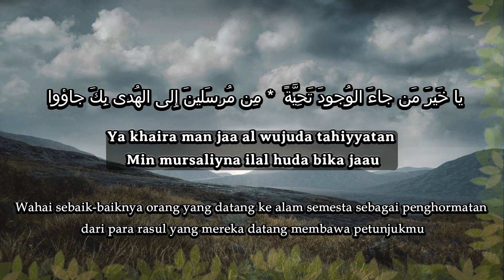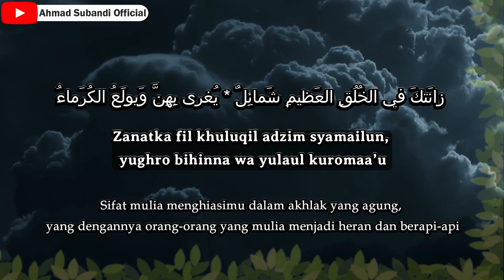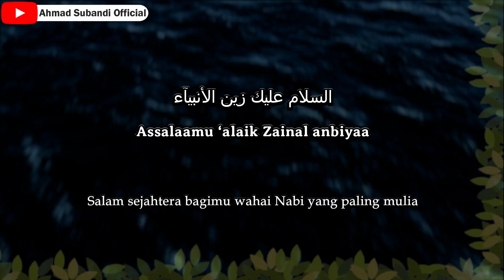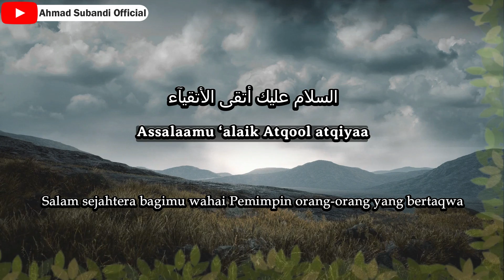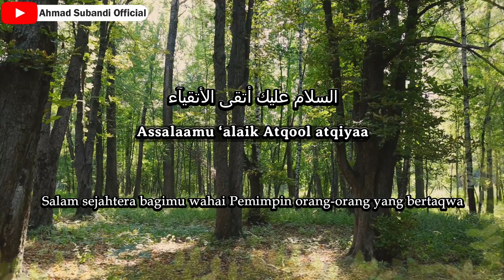Sholawat Merdu ASSALAMU'ALAIK ZAINAL ANBIYA Lirik Arab Latin dan Terjemahan Artinya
Sholawat Merdu ASSALAMU'ALAIK ZAINAL ANBIYA Lirik Arab Latin dan Terjemahan Artinya. Jam'iyah Sholawat, Qasidah, Gambus AL-Ma'ani Group, Pimpinan Ustad Ahmad Subandi - Phone / WA : 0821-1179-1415.

Pemanis : arti sholawat assalamualaik zainal anbiya, sholawat merdu assalamu'alaik zainal anbiya, lirik sholawat assalamualaik zainal anbiya, assalamualaik zainal anbiya terbaru

Lirik :

* Suluk

يا خَيرَ مَن جاءَ الوُجودَ تَحِيَّةً  * مِن مُرسَلينَ إِلى الهُدى بِكَ جاؤوا
Ya khaira man jaal wujuda tahiyyatan min mursaliyna ilal huda bika jaau

Wahai sebaik orang yang datang ke alam semesta sebagai penghormatan dari para rasul yang mereka datang membawa petunjukmu

بِكَ بَشَّرَ اللَهُ السَماءَ فَزُيِّنَت * وَتَضَوَّعَت مِسكاً بِكَ الغَبراءُ
Bika Bassyarallahus samaa fajuyyinatwa tathawwa‘at miskan bikal ghobaraau

Denganmu Allah memberi kabar bahagian terhadap langit, maka debu-debu dihiasi misik

زانَتكَ في الخُلُقِ العَظيمِ شَمائِلٌ * يُغرى بِهِنَّ وَيولَعُ الكُرَماءُ
Zanatka fil khuluqil adzim syamailu, yughro bihinna wa yulaul kuroma’u

Sifat mulia menghiasimu dalam akhlak yang agung, yang dengannya orang-orang yang mulia tertegun dan berapi-api

* Yang paling sering dicari :

السَّلَامُ عَلَيْكَ يَا مَاحِى الذُّنُوْبِ
Assalamu 'alaik ya mahidz-dzunubi

Salam sejahtera terlimpahkan untukmu Wahai penghapus dosa-dosaku